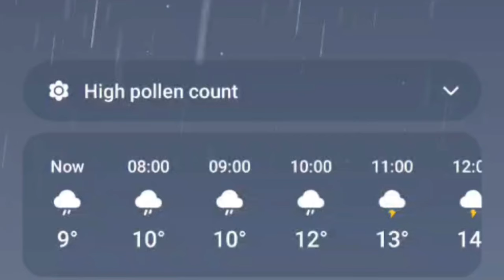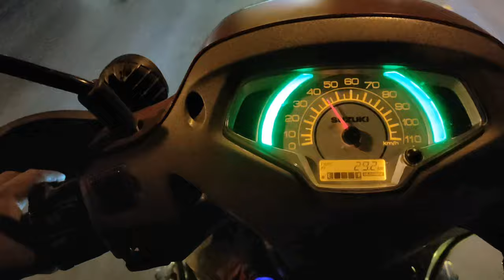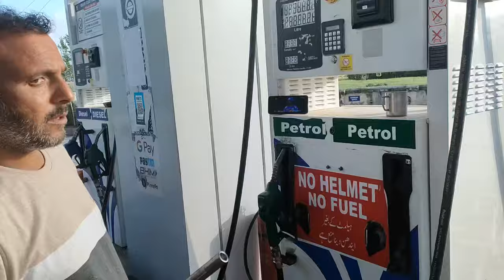ಮೈಸೂರಿನಿಂದ ಲದಕಿಗೆ ಸ್ಕೂಟಿಯಲ್ಲಿ ಹೊರಟು ಕೊನೆಗೂ ಕಾಶ್ಮೀರ ತಲುಪಿತ್ತು || I Am Reaching Kashmir Finally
Welcome to NTP rides

ಗೆಳೆಯರೇ, ಮೈಸೂರಿಂದ ಲಡಾಖ್ಗೆ ಸ್ಕೂಟರಿನಲ್ಲಿ ಹೊರಟು ಕೊನೆಗೂ ಕಾಶ್ಮೀರ ತಲುಪಿದ್ದೇನೆ ಇನ್ನು ಮುಂದೆ ಒಳ್ಳೆಯ ದೃಶ್ಯಗಳು ನಿಮಗೆ ಸಿಗಲಿದೆ ಆದ್ದರಿಂದ ದಯವಿಟ್ಟು ವಿಡಿಯೋನ ಫುಲ್ ನೋಡಿ ಆದಷ್ಟು ವಿಡಿಯೋಗೆ ಲೈಕ್ ಮಾಡಿ ಶೇರ್ ಮಾಡಿ ಹಾಗೆ ಕಮೆಂಟ್ ಮುಖಾಂತರ ತಿಳಿಸಿ ನಿಮಗೆ ಏನೇನು ನೋಡಲು ಆಸಕ್ತಿ ಇದೆ ಎಂದು ಚಾನಲನ್ನು ಸಬ್ಸ್ಕ್ರೈಬ್ ಮಾಡಲು ಮರೆಯಬೇಡಿ ಯಾರಿಗಾದರೂ ನನ್ನನ್ನು ಫೈನಾನ್ಸಿಯಲ್ಲಿ ಈ ರೈಡಿಗೆ ಸಹಾಯ ಮಾಡುವ ಉದ್ದೇಶ ಇದ್ದಲ್ಲಿ ಕೆಳಕಂಡ ನಂಬರಿಗೆ ವಾಟ್ಸಪ್ ಮುಖಾಂತರ ಸಂಪರ್ಕಿಸಿ ಈ ಕೆಳಗೆ ಗೂಗಲ್ ಪೇ ಮತ್ತು ಫೋನ್ ಪೇ ನಂಬರ್ ಅನ್ನು ಕೊಟ್ಟಿರುತ್ತೇನೆ ಯಾರಾದರೂ ಸ್ಪಾನ್ರ್ ಮಾಡು ಉದ್ದೇಶ ಇದ್ದಲ್ಲಿ ಮಾಡಬಹುದು

Gpay.